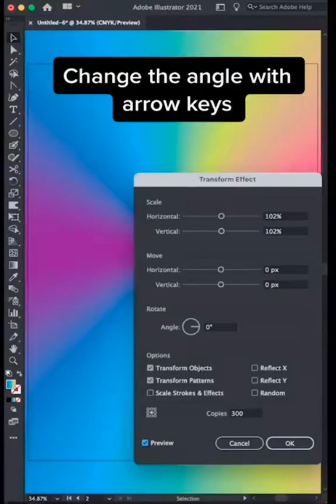photoshop tricks (2405)